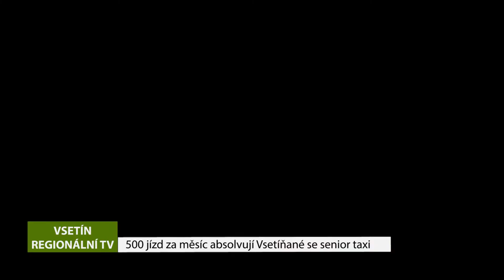VSETÍN: 500 jízd za měsíc absolvují Vsetíňané se senior taxi